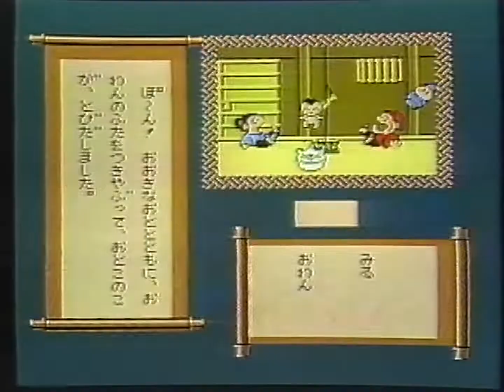﹝FCDS﹞ふぁみこんむかし話 新鬼ヶ島 / Shin Onigashima CM (1987/09/04)